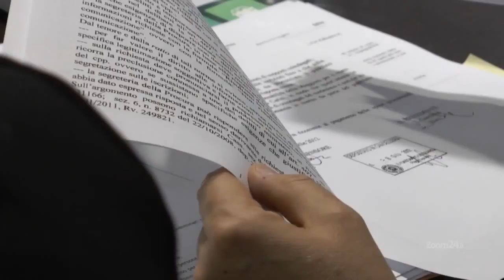Diritto dell'informazione della parte lesa